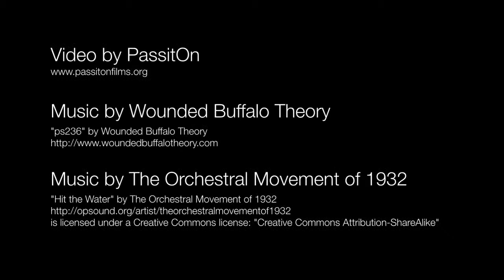Waihi Bush, What is the bush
We met David Musgrave in Geraldine New Zealand. David is the owner of Waihi Bush. He is producing his own flax oil, a great Goat Cheese, Ortho-Bionomy (It works!) a great host, and ++ a bomb of information on... Everything!

Thank you David for Everything!
And thanks to Wounded Buffalo Theory for providing the first track.